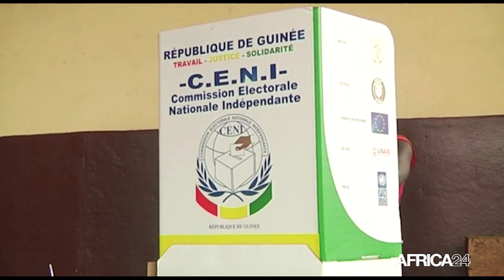Guinée, Ousmane Kaba, l'un des principaux challengers de Condé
Politique, Depuis 2017 Ousmane KABA est à la tête de la jeune formation politique du Parti des Démocrates pour l'Espoir (PADES).